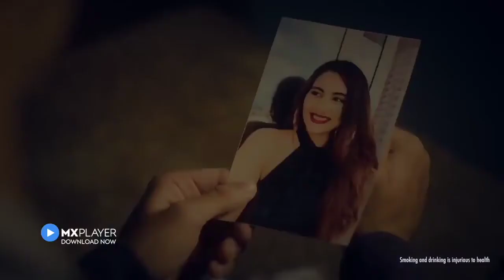sad death ☠️ tensions